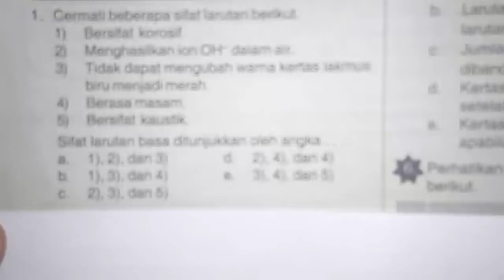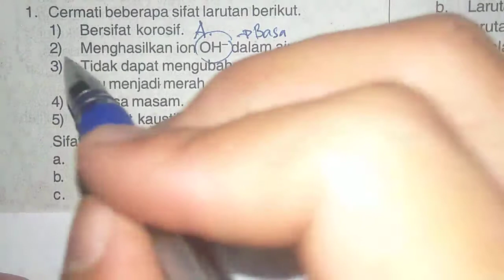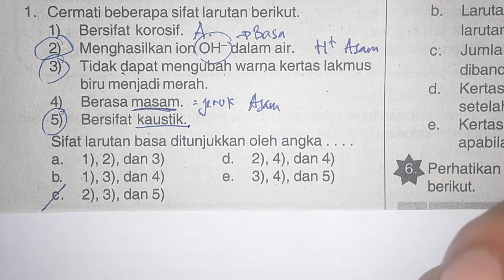16 Mei 2020(3)